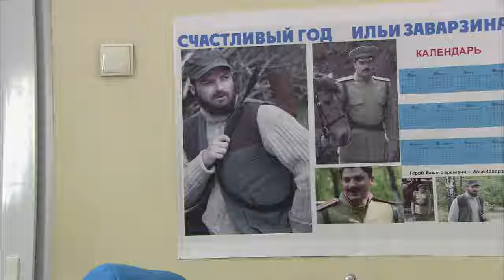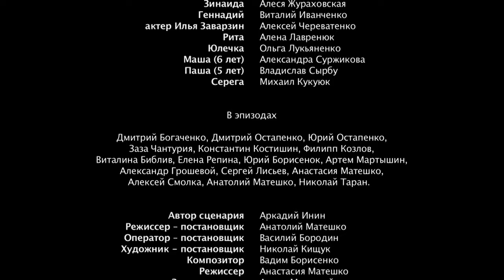I love because I love comedy movie, Filme romântico em português latino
Um contador-auditor Petr chega ao centro recreativo "Rainbow", correto, honesto, íntegro. Ele se nega a assentar na base, porque a auditoria deve ser independente, como o próprio auditor, principalmente na questão habitacional.
A auditoria revela as violações mais graves. Mas o contador-chefe e o diretor da base são as pessoas mais honestas e têm feito os negócios da base com perfeição durante toda a vida. De onde vêm tais violações? Portanto, quando Peter percebe que sua revisão é motivo para destruir o banco de dados, e todos os documentos foram substituídos deliberadamente, ele decide descobrir, pois sua reputação profissional está em jogo. Ele será capaz de salvar a base Rainbow dos intrusos?

Direção: Anatoly Mateshko
Roteirista: Arkady Inin
Direção de Fotografia: Vasily Borodin
Compositor: Vadim Borisenko
Artista: Nikolay Kishchuk
Produção: Irina Zarya
Elenco: Daniil Spivakovsky, Irina Pegova, Alexander Ignatusha, Galina Petrova, Sergey Kalantay, Olesya Zhurakovskaya, Alyona Lavrenyuk, Olga Lukyanenko, Alexey Cherevatenko, Leonid Gromov, Zaza Chanturia, Vitaly Ivanchenko, Vitalina Bibliv, Mikhail Kukuyuk, Konstantin Kostyshin, Dmitry Ostapenko
Produção: Estúdio de Produção Ucraniano (UPS), Novo Estúdio
Estreia: 4 de novembro de 2012 (Rússia-1)
Número de episódios: 1
Gênero: melodrama